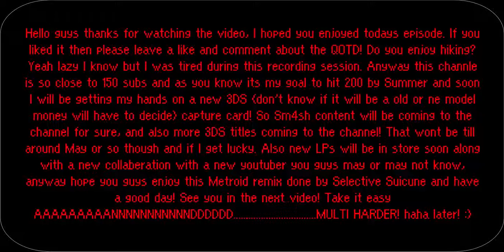Mother 3 Episode 9! Flint's Adventure!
-TheMultiGamer4 (Shane)

QOTD: Do you enjoy hiking?